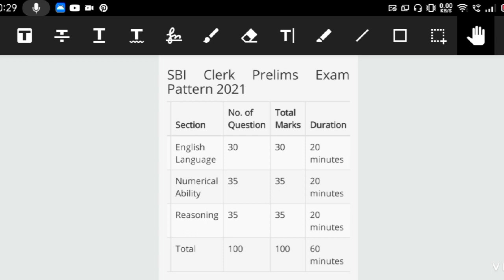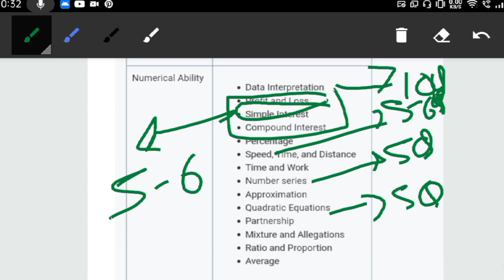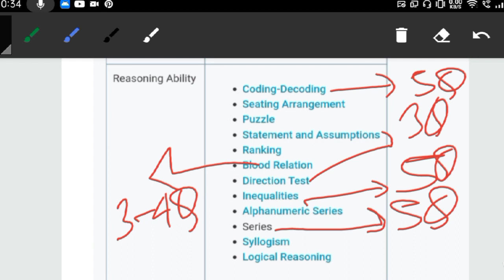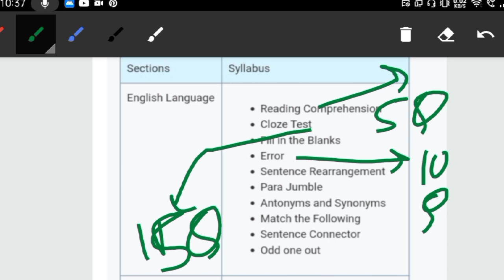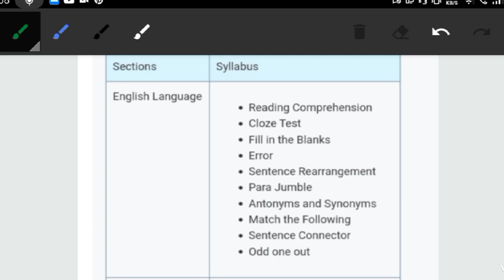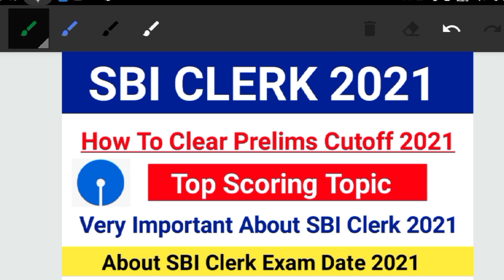SBI Clerk Prelims Cut-Off 2021|How To Clear SBI Clerk Prelims Cut-Off 2021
Topic Cover:-

1. SBI clerk 2021
2. SBI clerk new notification 2021
3. SBI clerk notification 2021
4. about SBI clerk 2021
5. about SBI clerk notification 2021
6. very very important about new notification of SBI clerk 2021
7. very very important news about SBI clerk 2021 notification
8. very important information about SBI clerk notification 2021
9. SBI clerk notification 2021 update
10.  important update about SBI clerk notification 2021
11. SBI clerk  exam 2021
12. SBI PO Notification 2021
13. SBI clerk 2021
14. SBI CBO Notification 2021
15. SBI SO Notification 2021
16. about SBI Clerk exam 2021
17. very very important information about SBI Clerk Notification 2021
18. SBI Clerk Total Vacancy 2021
19. SBI clerk Notification Date 2021
and SBI PO Exam 2021
20. SBI CBO vacancy 2021
21. SBI PO notification
22. SBI apprentice Exam Date 2020
23. SBI apprentice work profile
24. SBI JA Notification 2021
25. SBI ja mains expected cut off state wise
26. Sbi clerk online form 2021
27. sbi clerk online form 2021 kaise bhare
28. sbi clerk online form 2021 apply kaise kare
29. sbi clerk recruitment 2021
30. sbi clerk form fillup 2021
31. sbi clerk vacancy 2021 apply online
32. sbi clerk Bharti 2021 apply online
33. sbi clerk application form 2021
34. sbi clerk ka form kaise bhare
35. sbi clerk recruitment 2021 apply online
36. sbi clerk apply online form 2021
37. sbi clerk 2021 online form
38. sbi clerk 5000 post online form
39. sbi clerk form 2021
40. sbi clerk form fillup 2021
41. Sbi clerk syllabus 2021
42. Sbi JA Syllabus 2021
43. Sbi clerk 2021 Exam Pattern
44. Sbi clerk 2021 Selection Process
45. For SBI JA 2021
Candidates
Important information
46. sbi clerk mains 2020 cut off
47. sbi clerk 2021 notification
48. sbi po prelims expected cut off
49. IBPS clerk prelims expected cut off
50. ibps clerk prelims result 2021
51. sbi clerk 2021 notification out